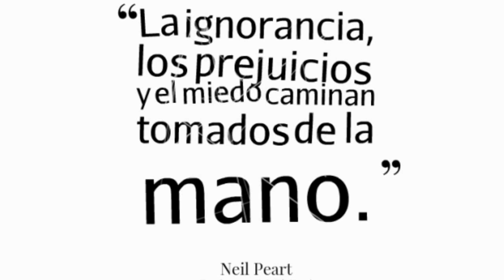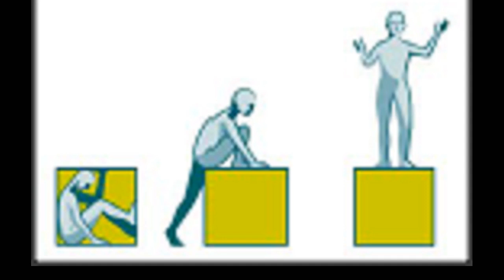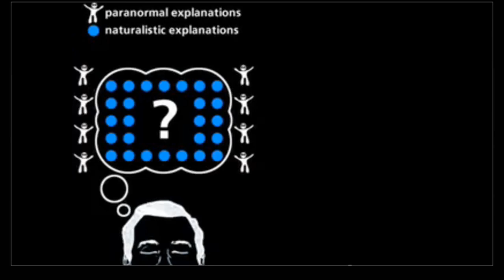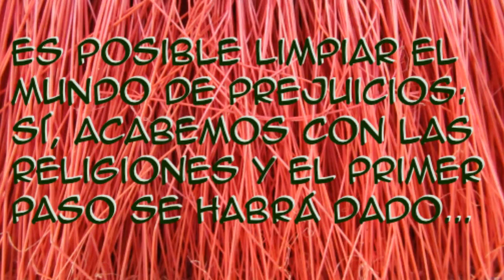Prejuicios de Confirmacion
Solo tomamos como verdaderos los acontecimeintos que confirman nuestras creencias. He re-subido este video corrigiendo los problemas de sonido que tenia el anterior.